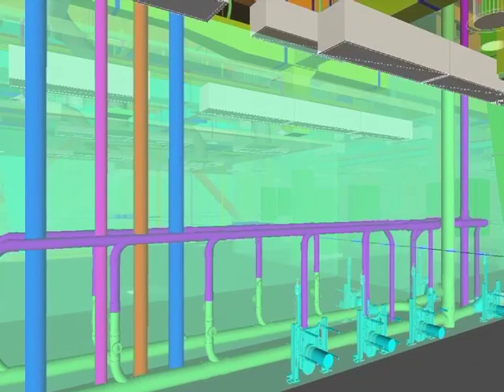The Year Was 1906...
C.J. Erickson Plumbing is proud to be a sponsor of Chicago Baseball in 2010. Here is one of our commercials... catch it during the ESPN Sunday night "game of the week" in Orland and Frankfort. See you at the ballpark!